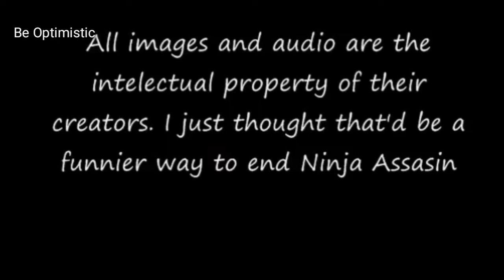Ninja Assasin Alt Ending_HIGH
All Best Ninja actions

Ninja Assassin in hindi
Best Scene

hollywood movies in hindi dubbed full hd,
hollywood movie hindi dubbed,
hollywood hindi movies 2020,
hollywood movie action,
hollywood movie,
Blu Ray Dubbed Movie
Best a